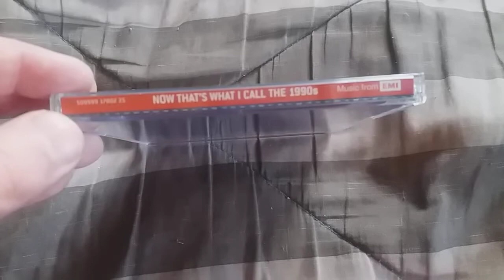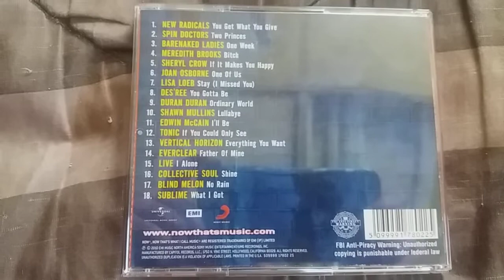NOW Review: NOW 1990s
A review for NOW 1990s